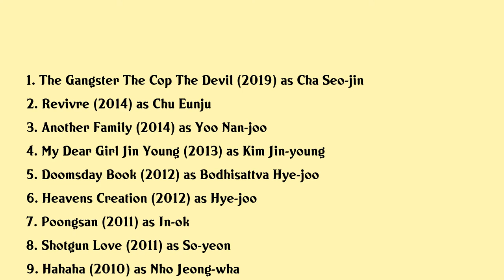Kim Gyu-ri Movies list Kim Gyu-ri| Filmography of Kim Gyu-ri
Kim Gyu-ri Full Movies List Filmography of Kim Gyu-ri

Latest movies of Kim Gyu-ri are:

1. The Gangster The Cop The Devil
2. Revivre
3. Another Family
4. My Dear Girl Jin Young
5. Doomsday Book
6. Heavens Creation
7. Poongsan
8. Shotgun Love
9. Hahaha
10. Looking For My Wife
11. Ill Teach You Love
12. Five Senses Of Eros
13. The Weird Missing Case Of Mr J
14. Portrait Of A Beauty
15. Antique
16. Rainbow Eyes
17. For Eternal Hearts
18. Low Life
19. Afrika
20. My Beautiful Days

Complete list of movies acted by Kim Gyu-ri are in this video.

Please Comment down your favorite movie of Kim Gyu-ri